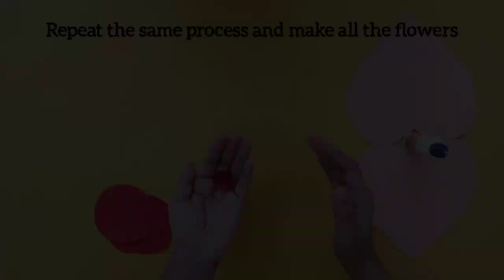A Perfect Gift for your Special Ones| ഒരു അടിപൊളി BIRTHDAY GIFT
Hi Friends,